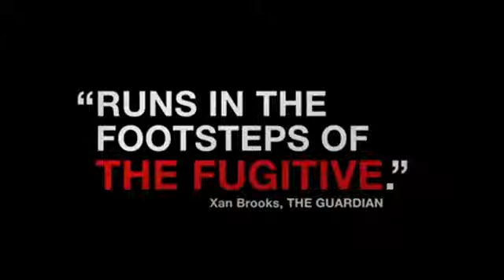The Prey - Official Trailer (2013) Movie [HD]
The Prey - (2013)

Stars - Danny Trejo, Nick Chinlund, Kevin Grevioux

U.S. Soldiers in the Middle East become trapped in a cave that is inhabited by a deadly creature.

the prey, the prey 2013, the prey trailer, the prey movie, Danny Trejo, Nick Chinlund, Kevin Grevioux